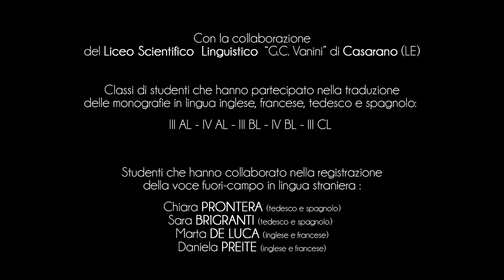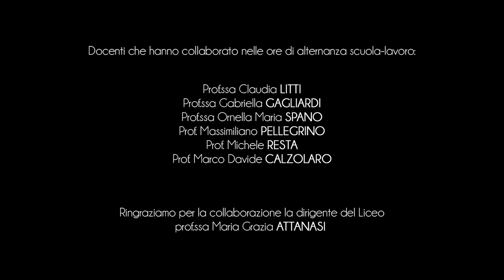Ciudad de Otranto - Cueva de los Ciervos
A lo largo de la costa de Otranto, la "Grotta dei Cervi" se encuentra cerca de la ciudad de Porto Badisco.
Es una cueva costera definida por el National Geographic como la "Capilla Sixtina de la Prehistoria" debido a la presencia de numerosas pinturas que datan del Neolítico y que decoran las bóvedas y las paredes.
El sitio fue descubierto en febrero de 1970 por el grupo espeleológico Salentino "Pasquale de Lorentiis".